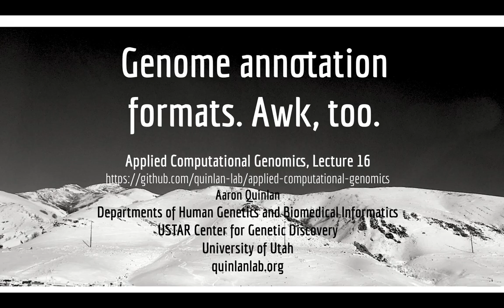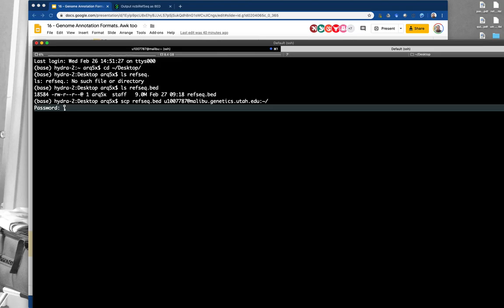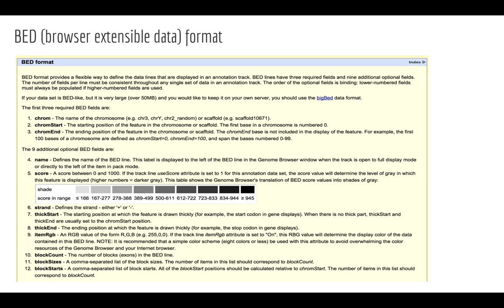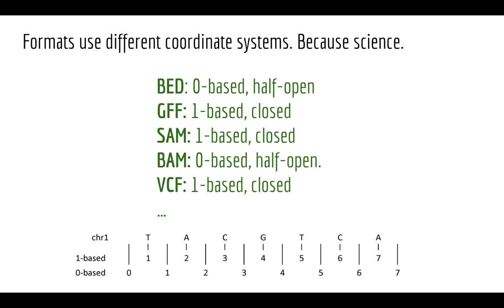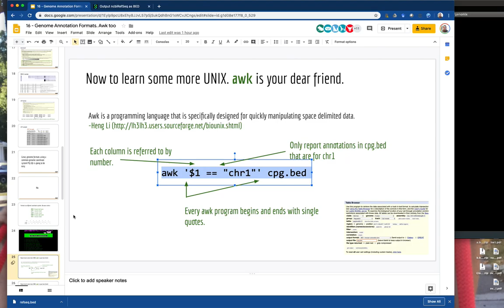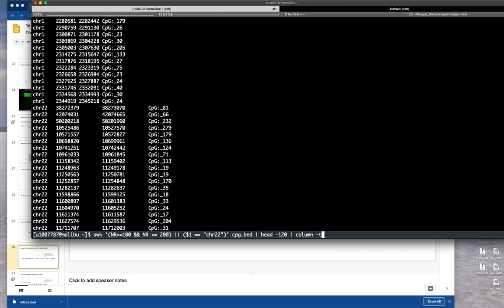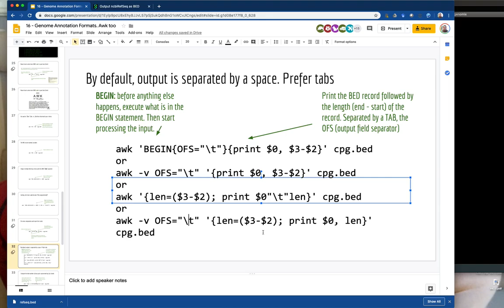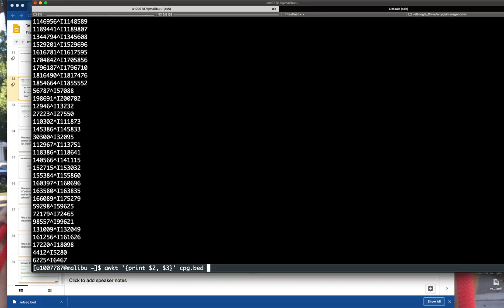Applied Computational Genomics - 12 - Genome Annotation Formats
From Aaron Quinlan's course on Applied Computational Genomics at the University of Utah This lecture covers the notion of genomes as coordinate systems one which to annotate features in genomes, as well as the formats (e.g., BED, GTF, GFF, etc.) used to describe these formats.